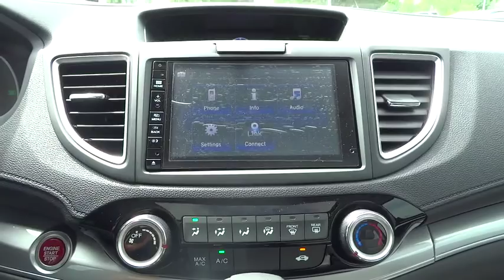2015 Honda CR-V Aurora, Denver, Highland Ranch, Parker, Centennial, CO 34264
2015 Honda CR-V